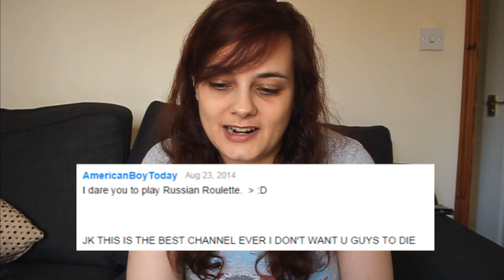I do your DARES! REACTS! QUESTIONS! It's TANZELTIME!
Quite enjoyed taking on all your challenges. Got more? let me know!!